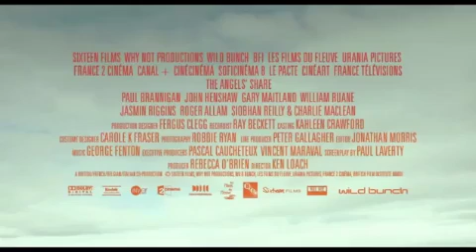Angel's share albert